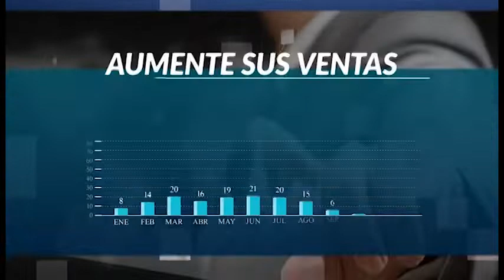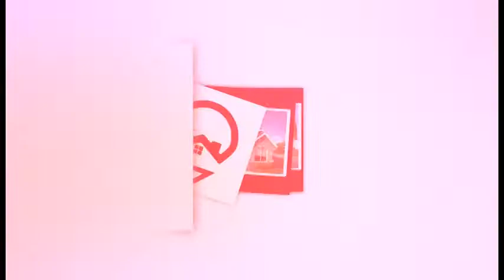Tras las Huellas de la Historia S.T | Luis Abarca parte 2